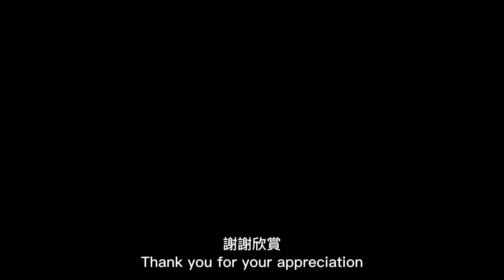立體兜怎麼做，How to make a three-dimensional pocket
褲子的立體兜的做法，方法也可以用在其它衣服上，我的這種做法比較簡單，適合新手學習
The method of the three-dimensional pocket of pants can also be used on other clothes. My method is relatively simple and suitable for beginners to learn
The tailor teaches you how to modify your clothes
裁缝教你如何修改衣服
दर्जी आपको सिखाता है कि आप अपने कपड़ों को कैसे संशोधित करें
Los sastres te enseñan a modificar la ropa
يعلمك الخياطون كيفية تعديل الملابس
Портные учат вас, как модифицировать одежду
Les tailleurs vous apprennent à modifier les vêtements